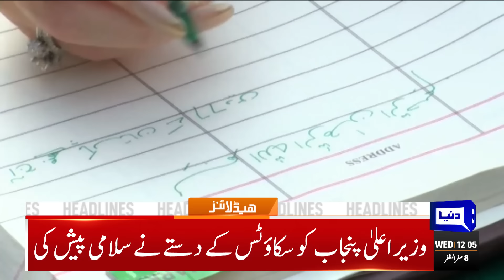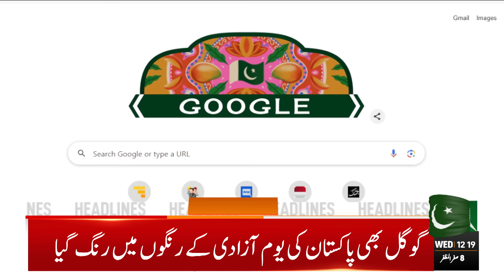12 PM Headlines! Four soldiers martyred | ISPR| Security forces | Faiz Hameed Arrested | COAS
Nation celebrates 77th Independence Day with patriotic zeal, national fervour

PM hoists flag to mark 77th Independence Day

COAS vows to defend country against internal, external threats

Google celebrates Pakistan's Independence Day with special doodle

Govt slashes petrol price by Rs8.47 per litre

Radio Pakistan celebrates 77th anniversary

PM Shehbaz lavishes Rs150m on Olympic hero Arshad Nadeem

Govt decides to amend passport issuance rules